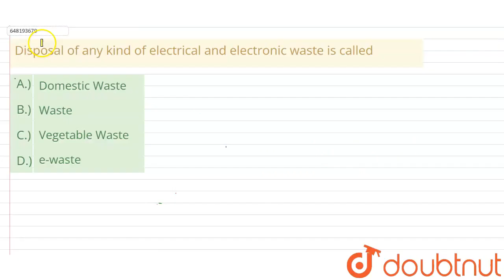Disposal of any kind of electrical and electronic waste is called | CLASS 14 | PRACTICE SET -15 ...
Disposal of any kind of electrical and electronic waste is called
Class: 14
Subject: ENVIRONMENTAL STUDIES
Chapter: PRACTICE SET -15
Board:CTET

👉 Have Any Query? Ask Us.